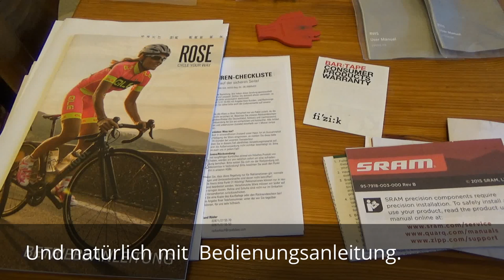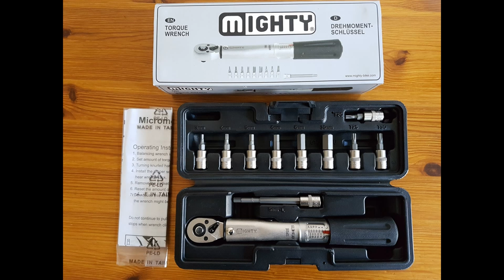ROSE XEON CDX CROSS - Unboxing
Unboxing des ROSE XEON CDX Cross 4400.

Vielen Dank noch einmal nach München an den ROSE Biketown, für die kompetente und umfangreiche Beratung und die Geduld! :-)

Schreibt mir eure Fragen in die Kommentare.

Camera:
Sony HDR-CX405